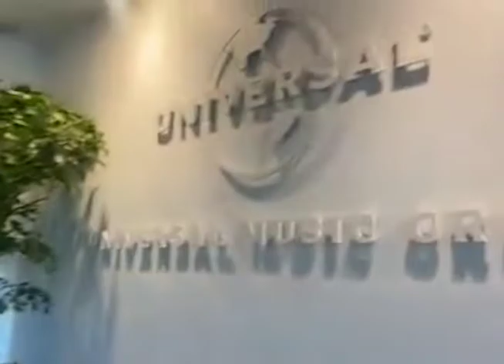Stig Da Artist And Universal Music Group Solidifies Relationship in LA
Stig Da Artist is in Miami, Florida tonight to perform for the Miami Carnival Caribbean Connect event. But, before flying to Miami, the musical artist made a stop in Los Angeles, California to meet with the Executive Vice President of Universal Music Group Jeffrey Harleston and U.M.G.’s marketing team. Viewers may recall that a group of musical artists from Belize signed distribution deals with U.M.G. earlier this year, including Stig. He told us about his experience in L.A., including his evening out with DJ Khaled. We spoke with him via Zoom.